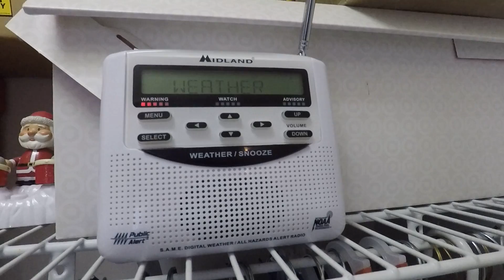EAS 409 - WWH23 SVR (it came back lol)